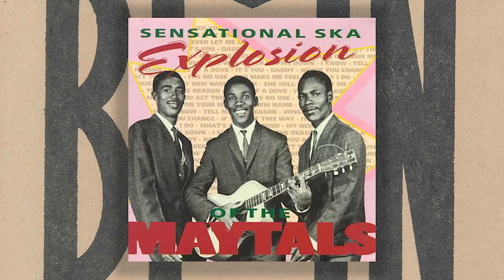Chronic Law, Toots Hibbert, Wesrok - Onstage September 19 2020